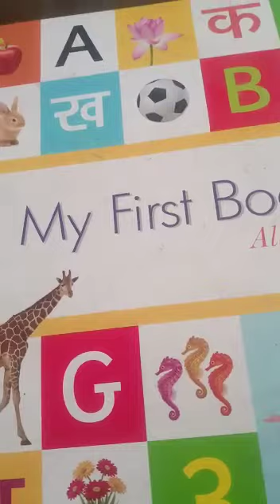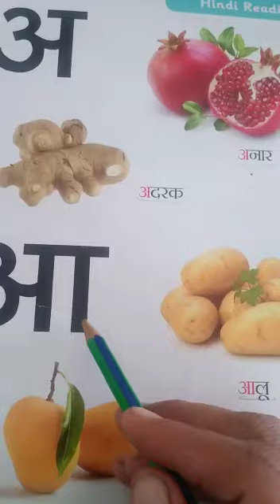Nursery 6 June 3